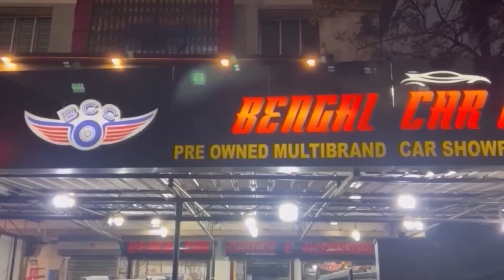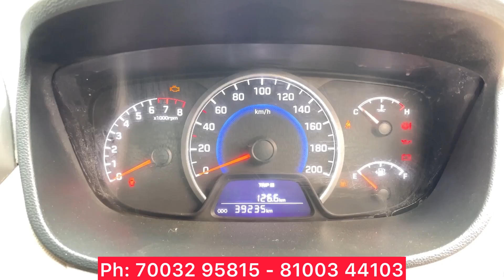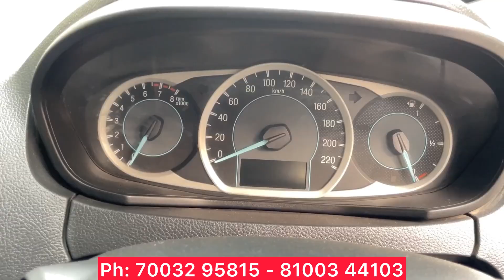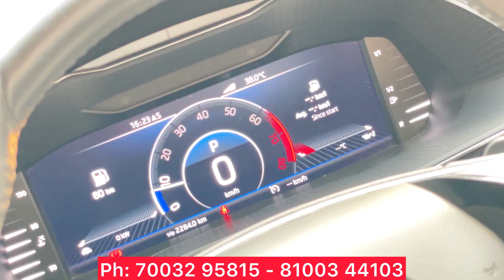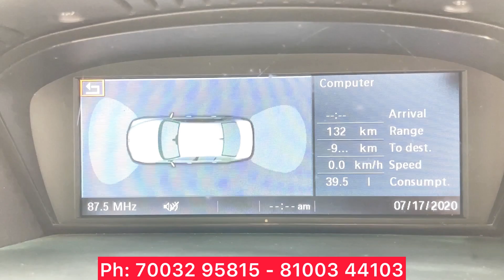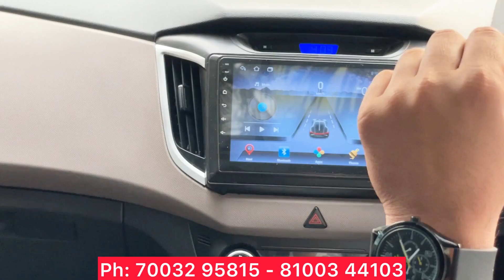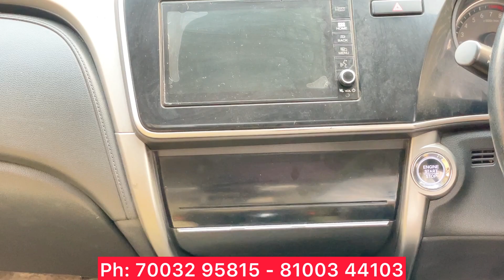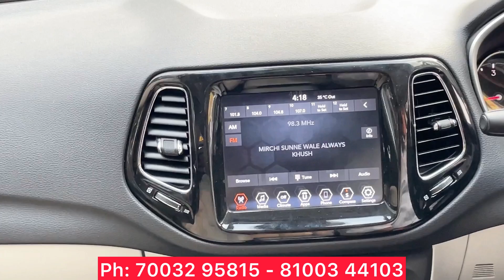Hatchback 2 SUV 2 Sedan - All under One Roof | Best Used Car Collection | Alturus-Superb-Creta-BMW